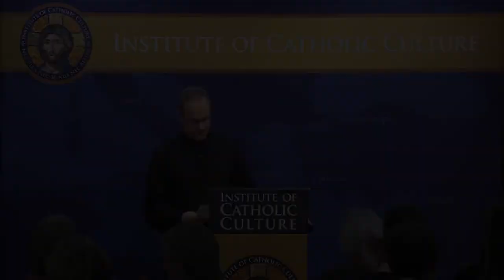Preparing Our Hearts: A Guided Examination of Conscience for Holy Confession by Fr. Paul Scalia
Socrates once famously stated, “the unexamined life is not worth living.” Conversely, we can say that one who prepares himself through deep examination of the heart learns the art of living well. Prepare your heart, through a guided examination of conscience with Fr. Paul Scalia, for the passion, death and resurrection of Christ.